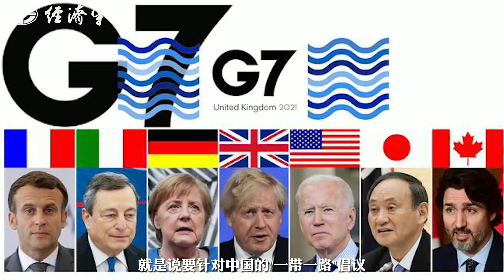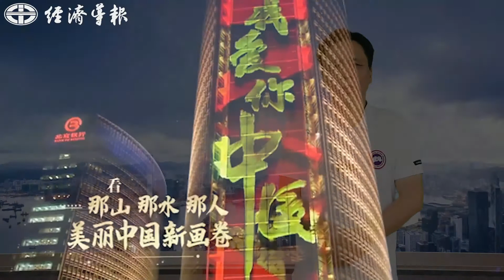總編輯話你知丨美國遏制中國慌不擇路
美國對中國的打壓一直是歷屆政府的工作，從小布什政府、奧巴馬政府到特朗普政府，再到如今的拜登政府皆是如此，手段也越來越無所不用極其，但每次打壓都是以失敗而告終，以至於目前美國政府已經處於慌不擇路的狀態。越是這個時候，中國越要保持淡定，聽總編輯為你分析！

主講嘉賓：顏安生，香港經濟導報總編輯，香港期刊傳媒公會副主席，一帶一路經濟開發與自貿園區聯盟理事長